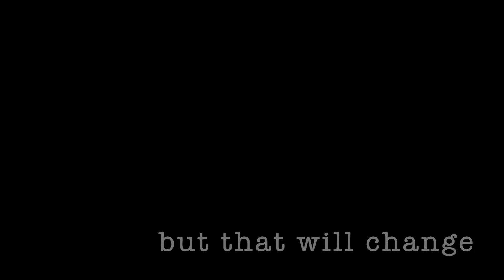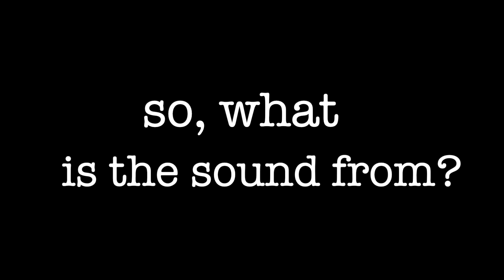name the sound no.3